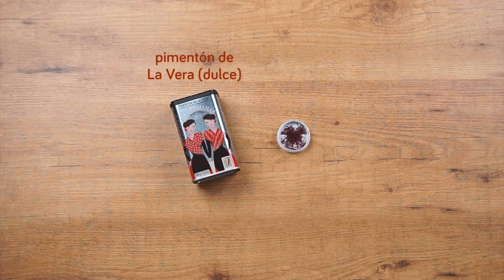Cómo hacer fabes con almejas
Cómo preparar fabes con almejas. Una receta de legumbres que se ha convertido en un plato mundialmente conocido. Estos asturianos han sabido colocar en el mapa un plato lleno de sabor a mar, pero con las mejores fabes, las de su tierra.